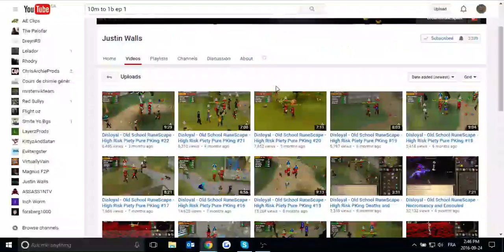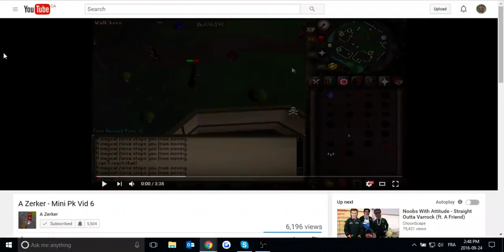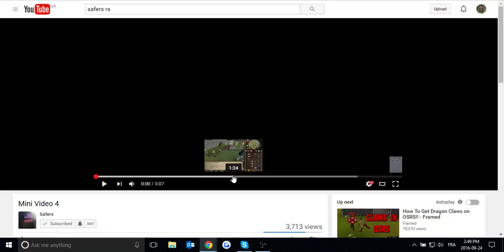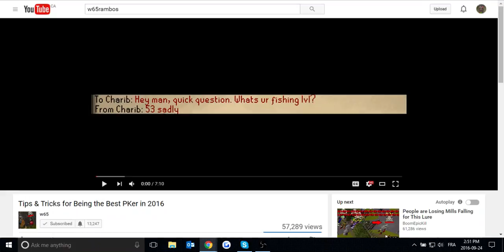My favorite RS videos - EP4